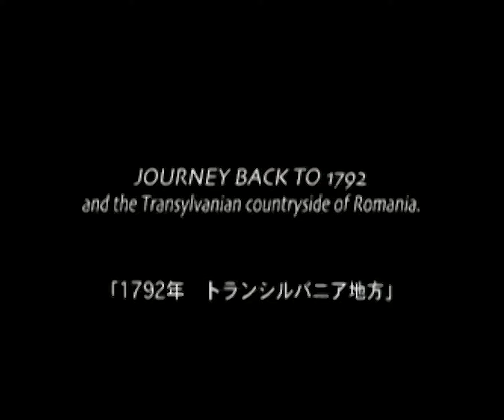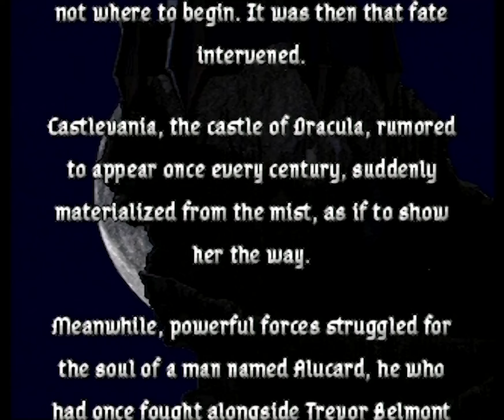Castlevania Symphony of the Night Ultimate Mod On Authentic Sega Saturn Hardware